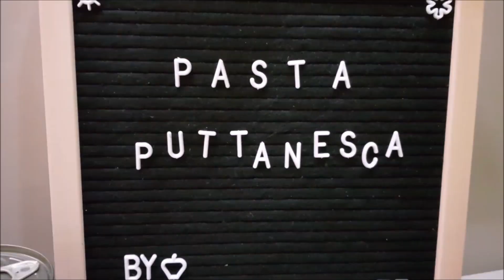VEGETABLE EGG DROP SOUP|Simple and Easy Recipe|Panlasang Pinoy|Below 100 Pesos|Corn Soup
Sharing my recipe : VegetableEggDropSoup super EasyAndSimple SoupRecipe . I hope you like this and make some hearty soup for your family. You may add any vegetable of your choice or what is available at your home.

Share your thoughts by putting your comments below! Requests are also welcome in my channel! Happy Cooking!!!